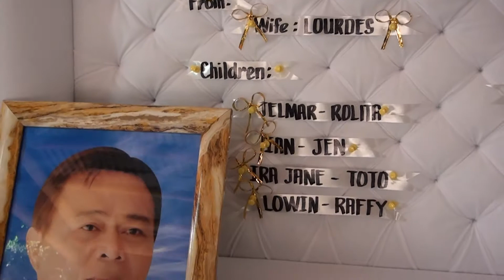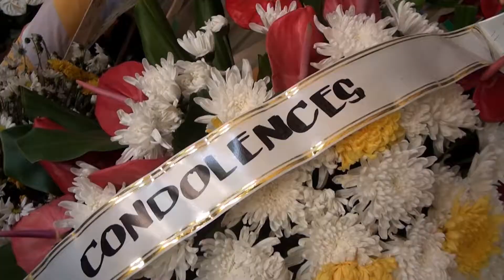Jinniell`s Memoclips edwin adigue